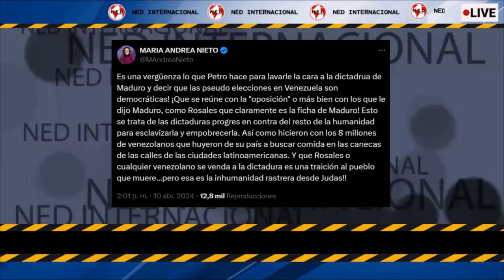❌ ¡QUÉ VERGÜENZA LO QUE PETRO HACE PARA LAVARLE LA CARA A LA DICTADURA DE MADURO!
Es una vergüenza lo que Petro hace para lavarle la cara a la dictadrua de Maduro y decir que las pseudo elecciones en Venezuela son democráticas! ¡Que se reúne con la "oposición" o más bien con los que le dijo Maduro, como Rosales que claramente es la ficha de Maduro! Esto se trata de las dictaduras progres en contra del resto de la humanidad para esclavizarla y empobrecerla. Así como hicieron con los 8 millones de venezolanos que huyeron de su país a buscar comida en las canecas de las calles de las ciudades latinoamericanas. Y que Rosales o cualquier venezolano se venda a la dictadura es una traición al pueblo que muere...pero esa es la inhumanidad rastrera desde Judas!!
MARIA ANDREA NIETO